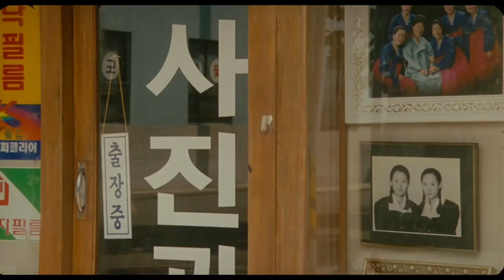Old Photographs | Christmas in August | Hur Jin-Ho | Rakesh Sinha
Edit: Rakesh

Movie: Christmas in August (1998)

Director: Hur Jin-Ho

8월의 크리스마스 OST (Christmas in August OST)